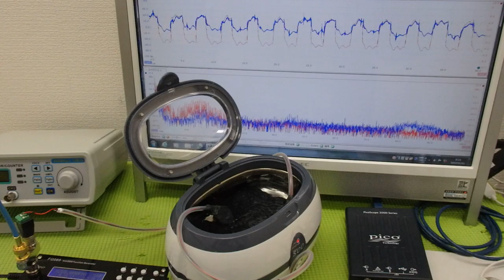超音波プローブの発振制御による振動評価技術 ultrasonic-labo